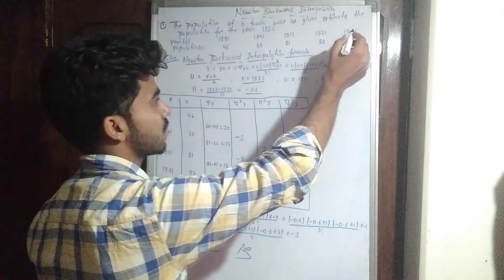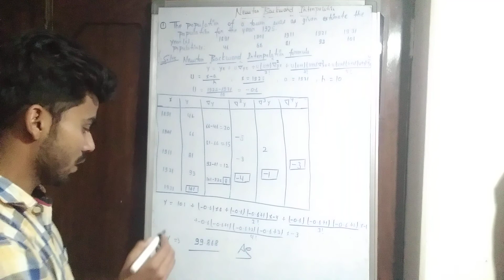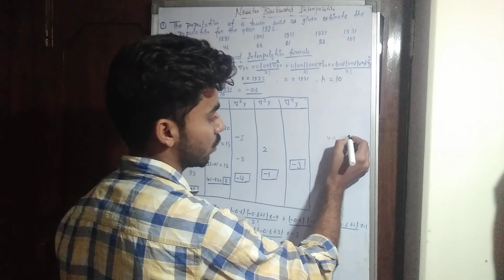Newton Backward Interpolation Method (with numerical) in hindi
Newton Backward Interpolation Method